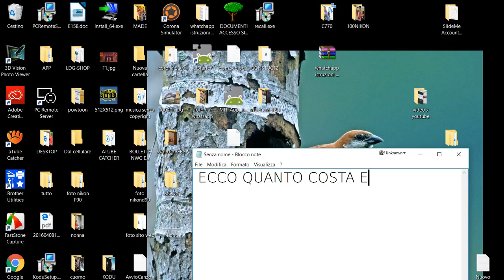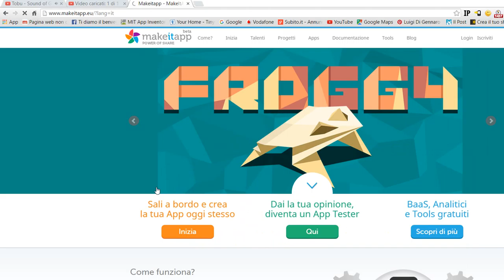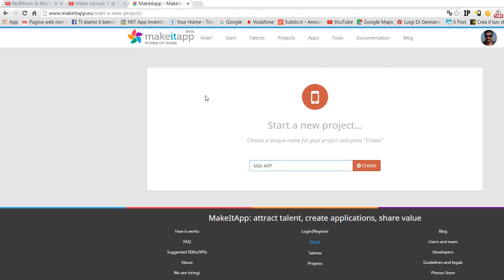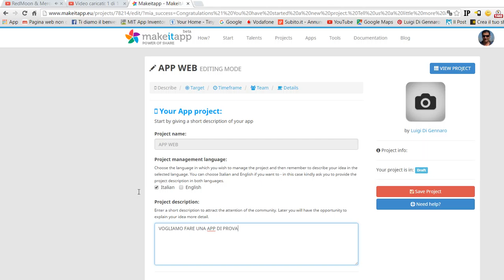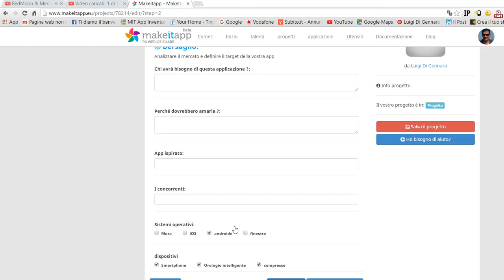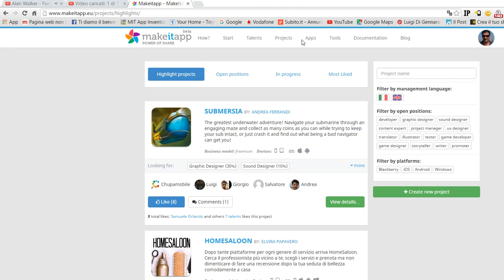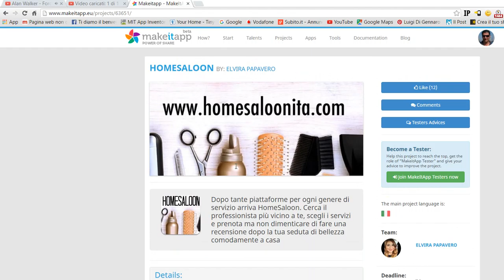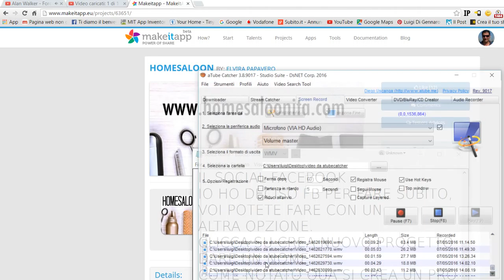TUTORIAL MAKEITAPP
Talenti e Responsabili di progetto
MakeItApp è la prima piattaforma mobile dove le persone possono creare applicazioni insieme, senza alcun investimento iniziale e la condivisione delle entrate quando un progetto è completato. "Talenti" in Makeitapp possono essere: i progettisti, sviluppatori, responsabili di progetto, sound designer, esperti in ogni settore e molti altri. Chiunque può venire con un progetto e subito diventato il capo progetto della app. Il Project Leader seleziona i talenti che vuole lavorare con e gestisce il team per sviluppare una applicazione di successo.